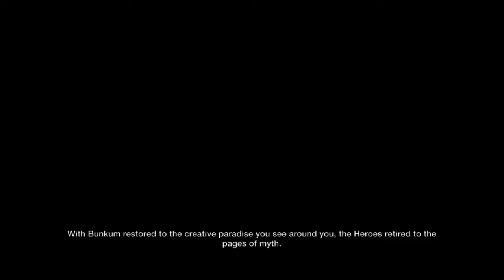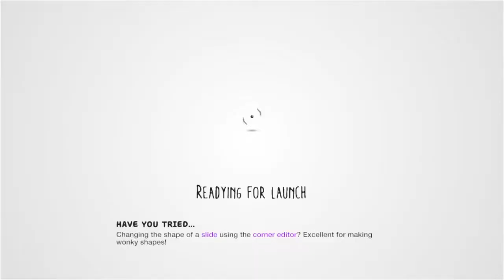LittleBigPlanet 3 Co op #2 Finally Started a Level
Didn't really feel like editing a lot this week...so just enjoy our stupidity!

PSN: He_Went_To_JK